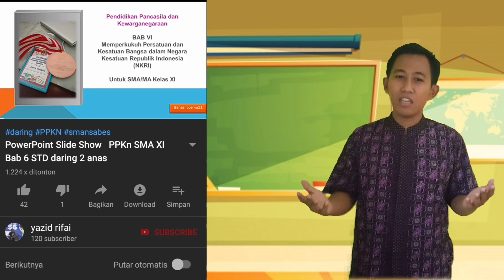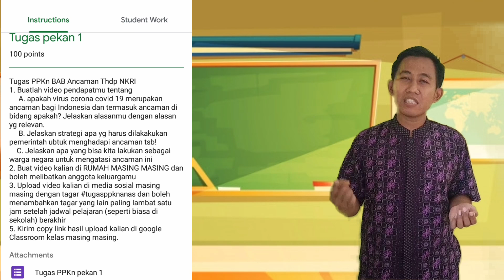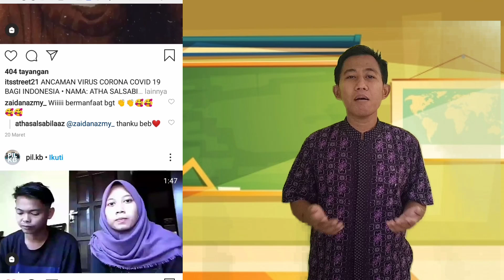Tugas Vlog Pembatik level 2 Muhammad Anas Rifa'i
Tugas Vlog Pembatik level 2
Praktik Baik (Best Practice) dengan menggunakan model pembelajaran Discovery Inquiry
Muhammad Anas Rifa'i
SMA Negeri 1 Brebes
Jawa Tengah